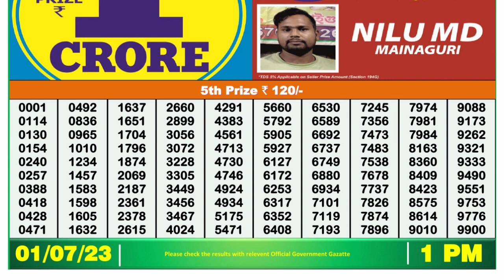Nagaland Lottery Sambad Live 1pm 01.07.23